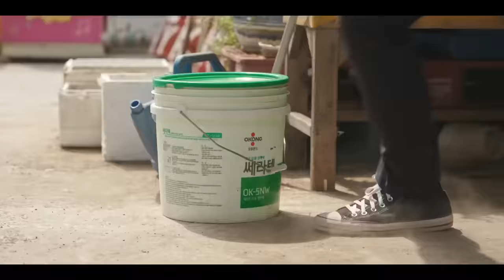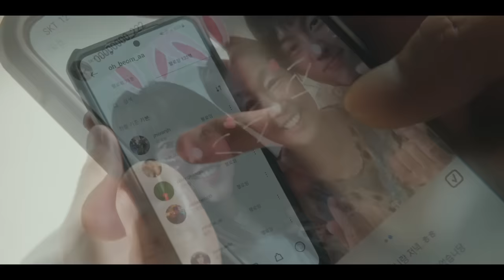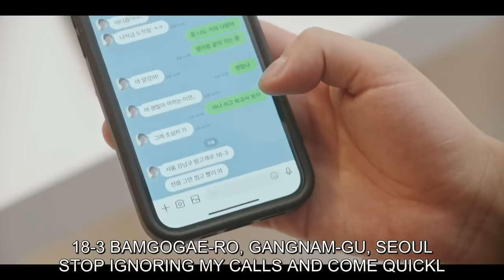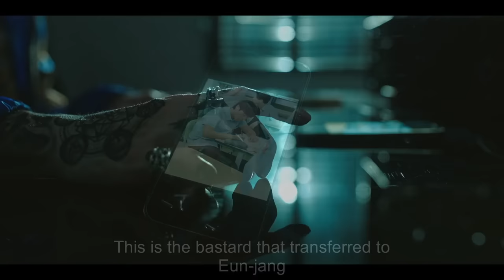( สปอยซีรี่ย์เกาหลี ) สรุปเนื้อเรื่อง Weak Hero วัยมันส์ พันธุ์กระทืบ 8 EP. คลิปเดียวจบ - ดูกันยาวๆ